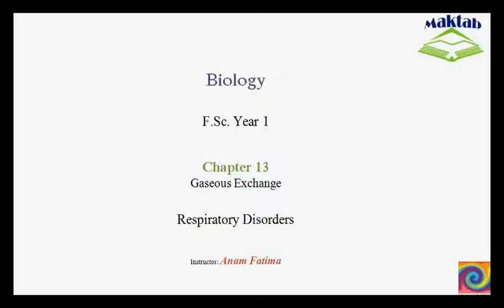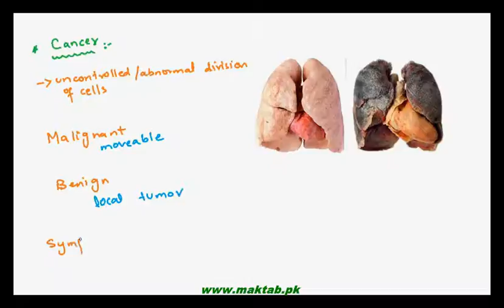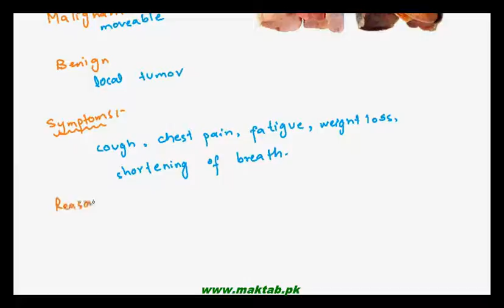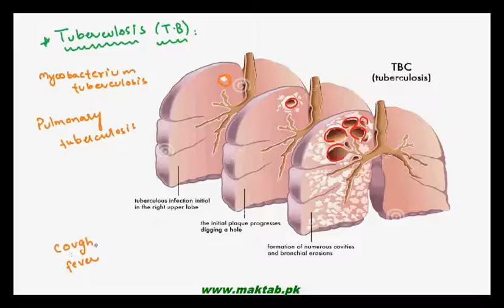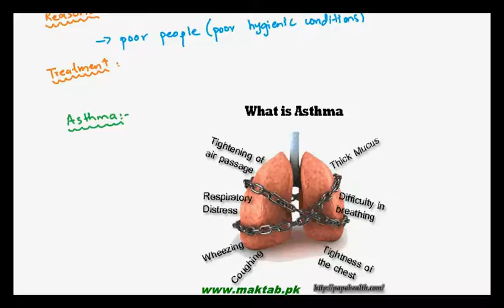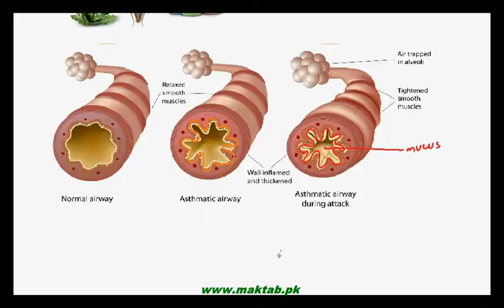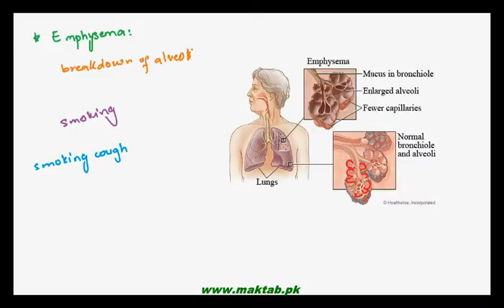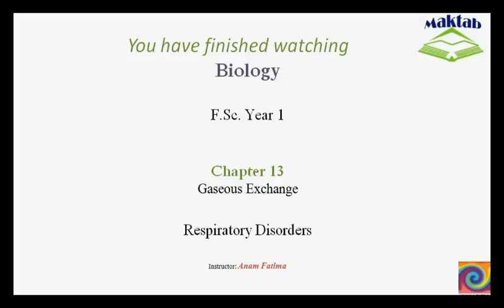FSc Biology Book1, CH 13, LEC 13: Respiratory Disorders